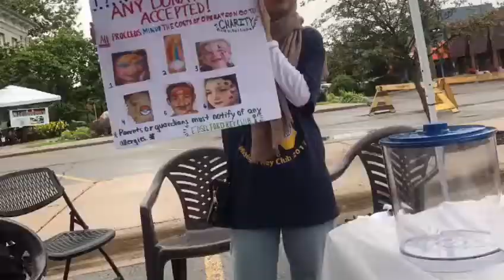EFHS KEY CLUB VLOG #1☀️